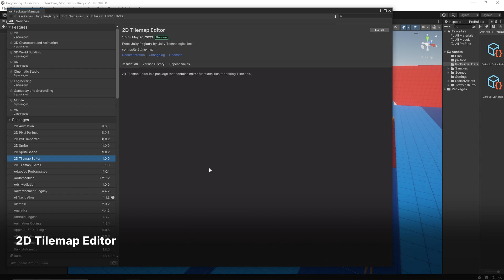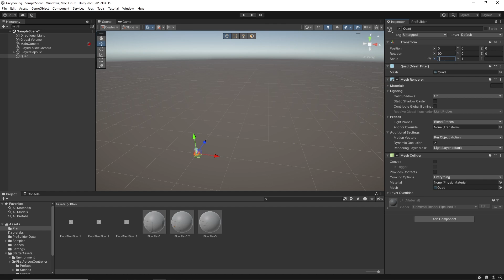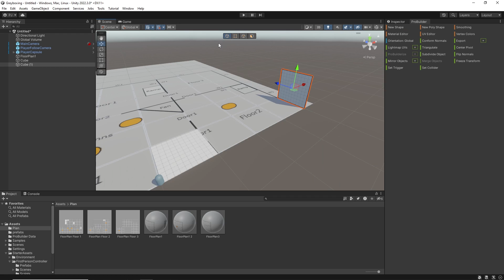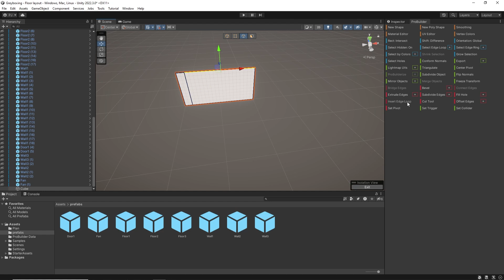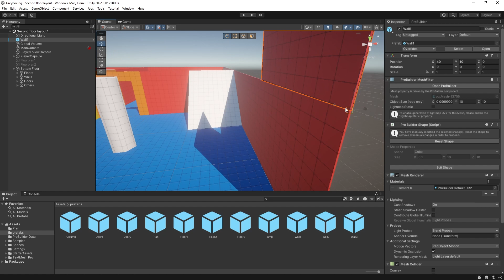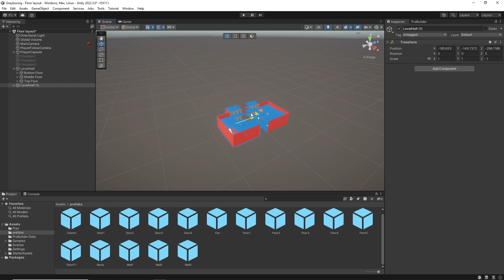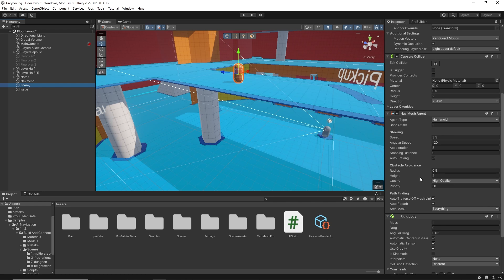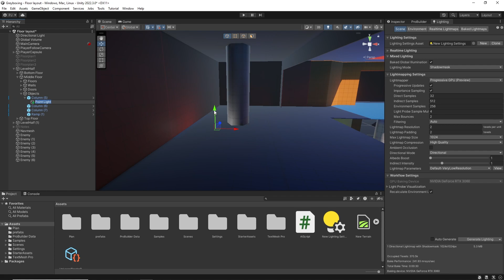ProBuilder for grey-boxing in Unity | Tutorial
In this video, you’ll learn how using Unity ProBuilder to grey-box a game can accelerate collaboration within your team and lead to a faster development of a first playable game. We will be prototyping a multiplayer battle arena style level in this video.

Timestamps:
0:00 Intro
0:18 Level Design and Layout Packages
01:04 Grey-boxing
02:15 Set up an install ProBuilder
03:20 Set up a floor plan
04:40 Using ProBuilder
12:43 Mirroring the Layout
13:37 Testing game mechanics
14:50 AI Navigation
16:45 Baking a lightmap